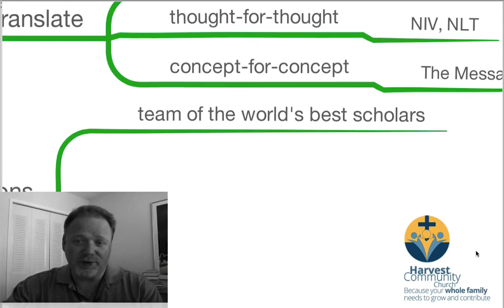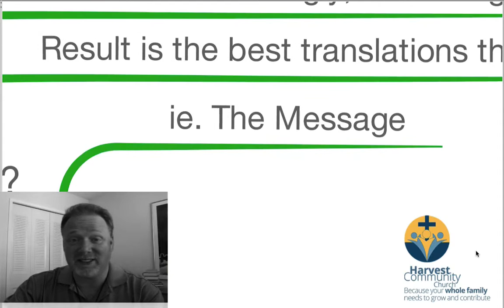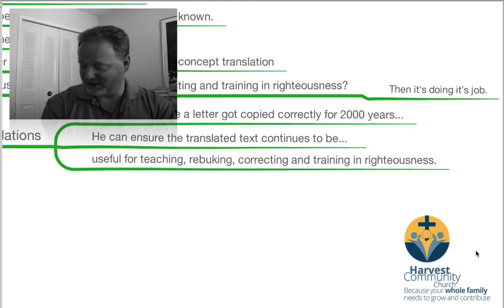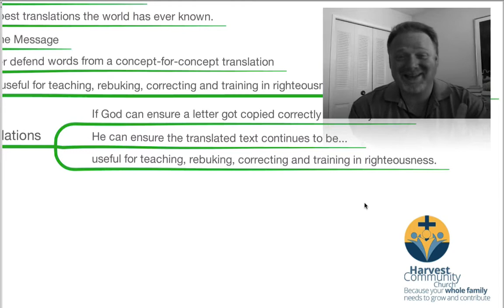Why You Can Trust The Translations of the Bible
Trevor Lund of and pastor of talks about Why You Can Trust The Translations of the Bible